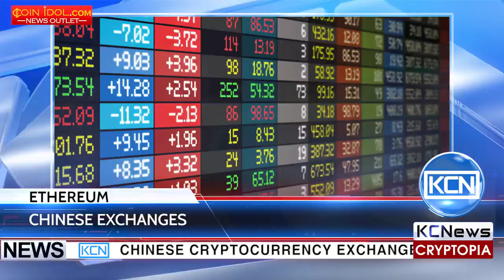KCN Chinese cryptoexchange Okcoin adds Ethereum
Chinese cryptocurrency exchange Okcoin announced that now users can take advantages of Ethereum. As coin-turk.com quotes, the decision has been made after two years of discussions on ethereum and ethereum classic implementation to the services. As Okcoin points, now hundreds of applications are being developed on Ethereum and most of startup projects are using smart contracts running on the Ethereum blockchain. Another Chinese cryptocurrency exchange BTCChina’s CEO Bobby Lee also mentioned that after the vote conducted among users ethereum classic will be the next currency added on the market.